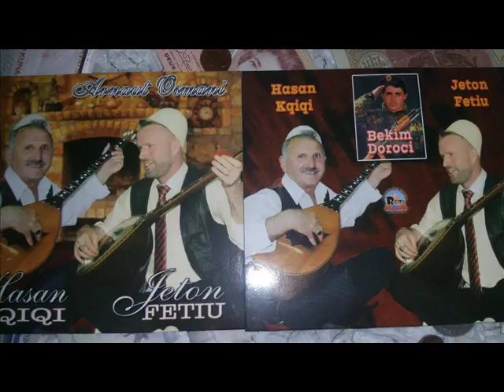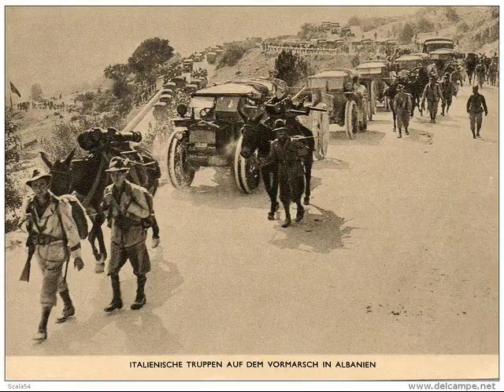Kenga qe po qmend te gjith Arrnaut Osmani Hasan Kqiqi Jeton Fetiu